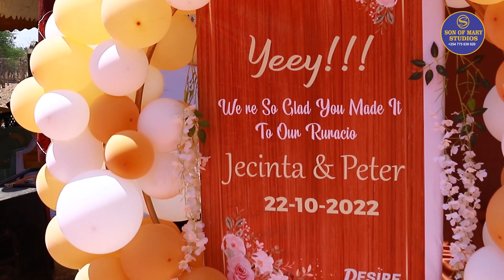Ntheo / Ruracio. Best Kamba & Kikuyu Traditionally Wedding